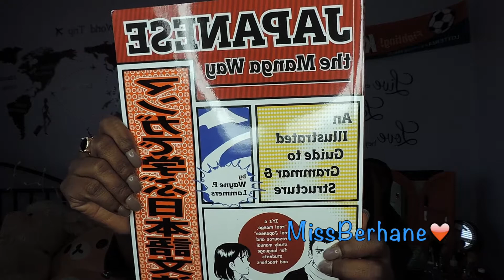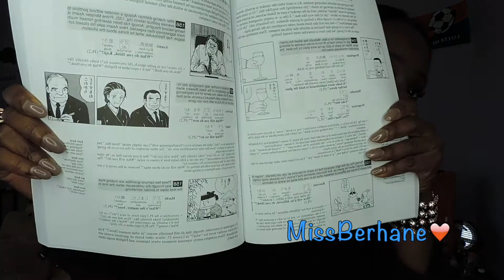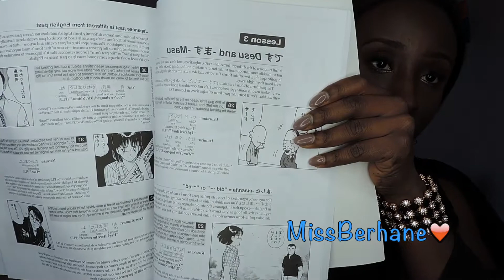My Christmas Gift to You!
2. THUMBS UP THIS VIDEO
3. LIKE MY FB PAGE/FOLLOW ON TWITTER/FOLLOW ON INSTAGRAM
4. LEAVE ME A COMMENT TELLING ME WHY DO YOU CURRENTLY STUDY JAPANESE, OR WANT TO STUDY JAPANESE?

INSTAGRAM♡ MissBerhane

Other Info you may be interested in!